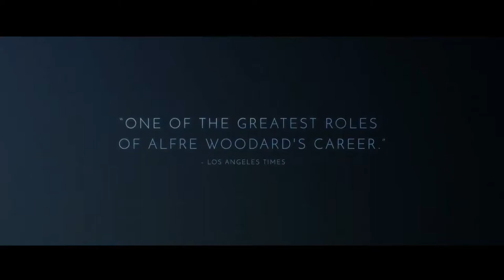Clemency - Movie Trailer (New 2019) Alfre Woodard, Aldis Hodge Drama Movie